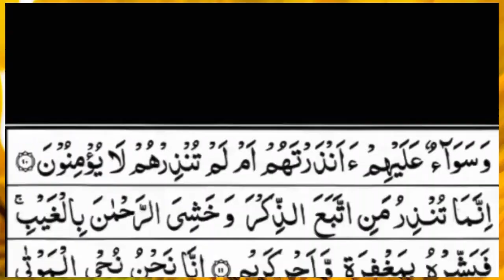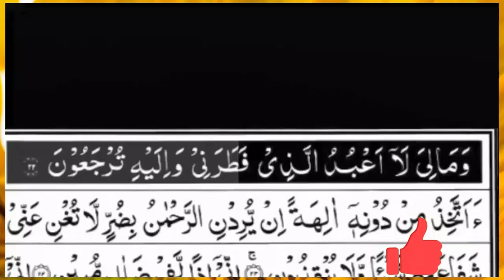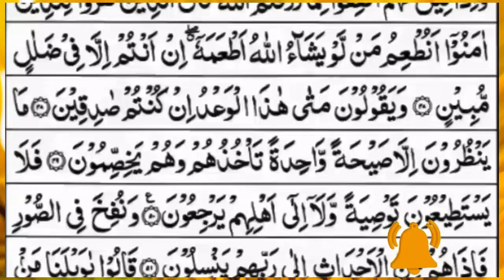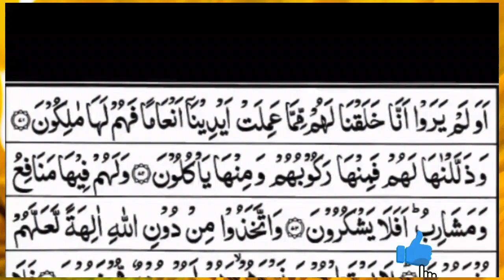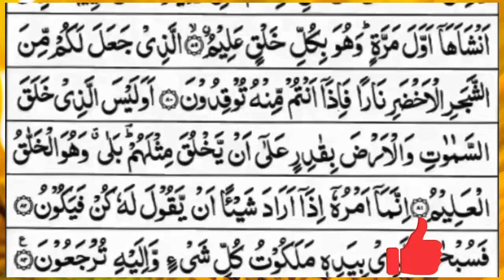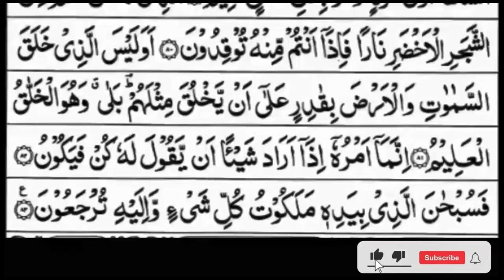Surah Yasin (Yaseen) | Full With Arabic Text | (Episode 723 ) | Surah Yaseen Beautiful Recitation